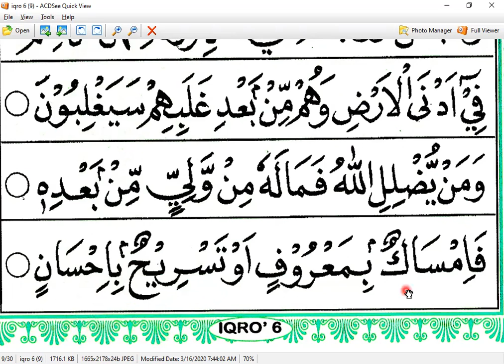IQRO 6 HALAMAN 10-11 - AYAH AZIZAH - NGAJI ONLINE - ARIRKM - 08128287881